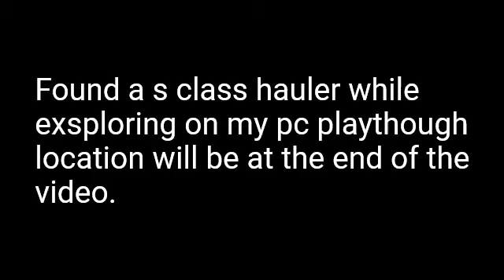No Mans Sky s class hauler (pc)